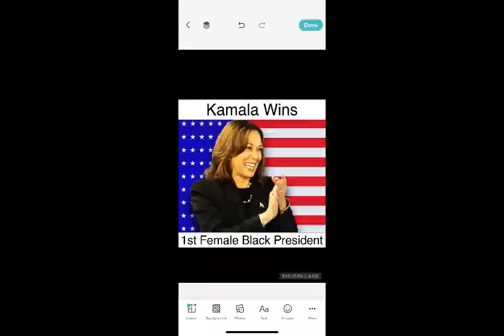Kamala Harris congratulates on the first black female president 🤷🏽‍♂️🤷🏽‍♂️